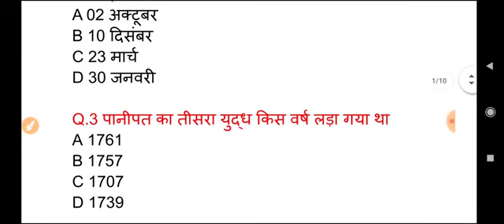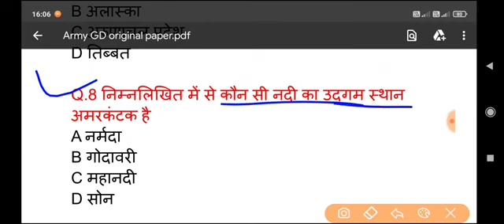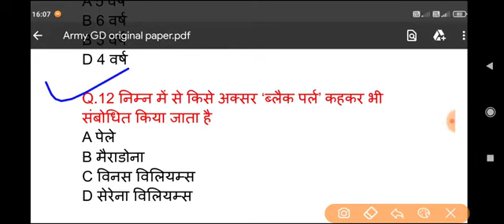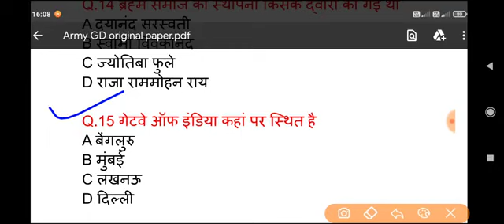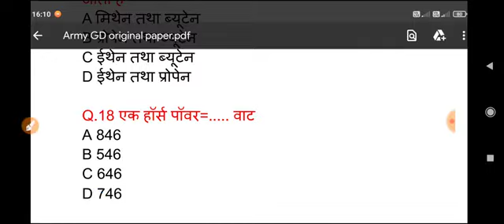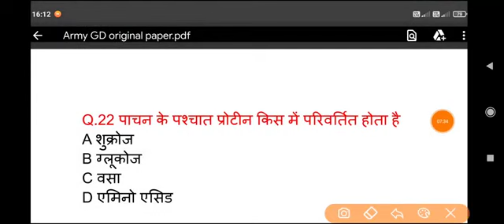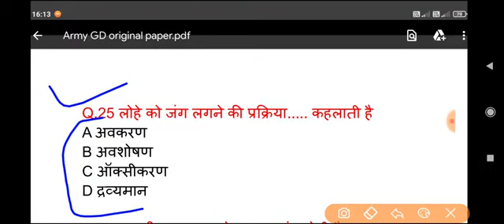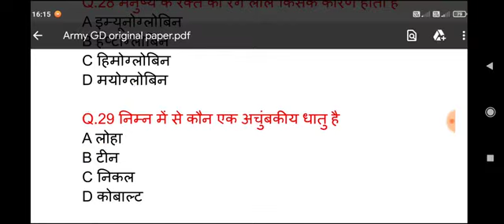Army gd original paper ।। Army gd question paper ।। army 28 march paper ।। army gd 28 march paper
Army gd original paper ।। Army gd question paper ।। Army gd gk question ।। Army 25 April special
Army gd original paper । Army gk 2021 !Army gd, clerk, tradesman gk questions 2021 । Army gd gk 2021
Army gd paper 2021 !! Army gk 2021 !! Army gd, clerk, tradesman gk questions 2021 !! Army gd gk 2021Army gd paper 2021 !! Army gk 2021 !! Army gd, clerk, tradesman gk questions 2021 !! Army gk